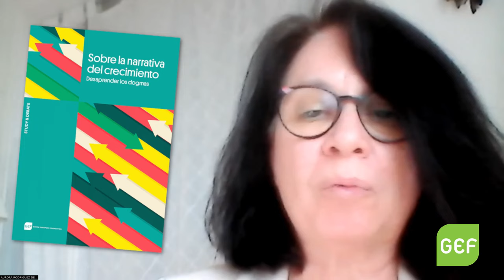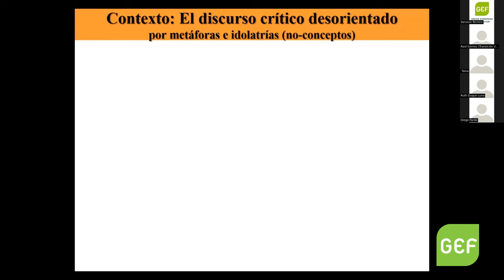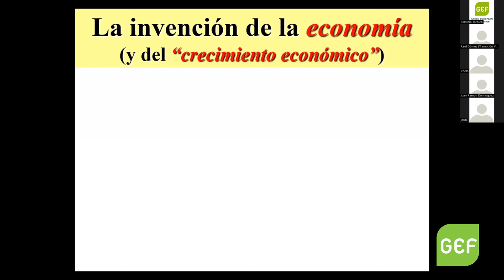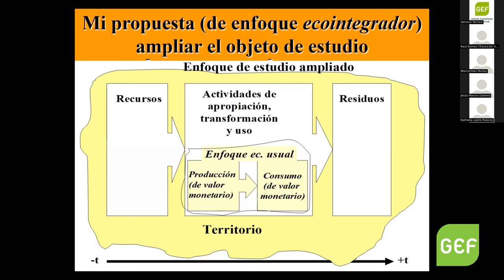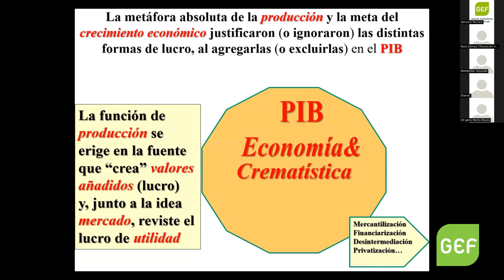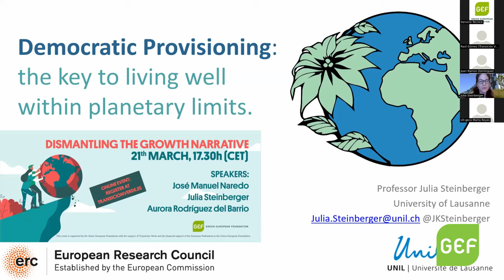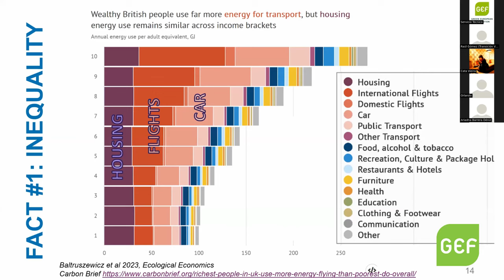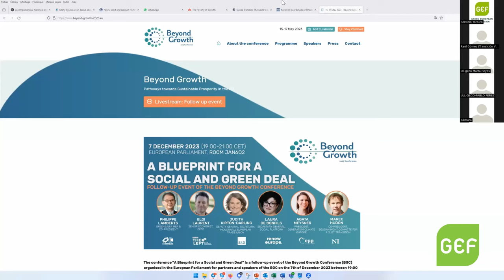Desmontando el discurso del crecimiento. José Manuel Naredo y Julia Steinberger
Este evento se celebró online el 21 de marzo de 2024 y contó con la participación de José Manuel Naredo, pionero de la economía ecológica en España, con la profesora y científica Julia Steinberger y con la investigadora social Aurora Rodríguez del Barrio. Sirvió de lanzamiento del informe "Sobre la narrativa del crecimiento.

Organizado por la Green European Foundation con el apoyo de Transición Verde, se abordó cómo ha llegado a ser hegemónica la ideología del crecimiento; cómo se puede avanzar hacia la construcción de nuevos paradigmas; o de qué manera se puede hacer llegar el mensaje a la sociedad, entre otras cuestiones.